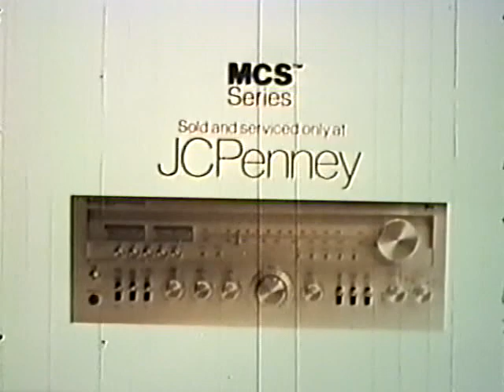JCPenney Stereo Receiver 1977 TV commercial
A 1977 television ad for JCPenney's MCS Stereo Receiver.